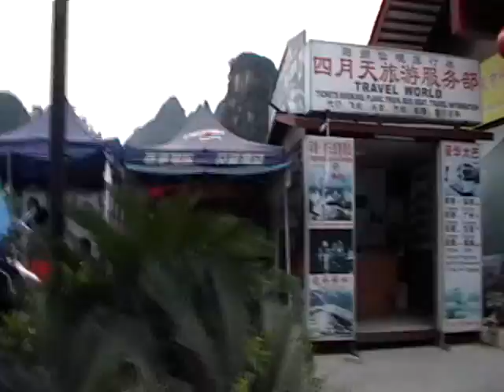Flying Shoes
Music video
Written by Keith Seifert
drums by Kevin Seifert
guitar, bass, vocal: Keith

Filmed in YangShuo China